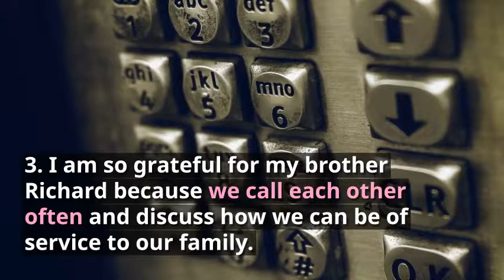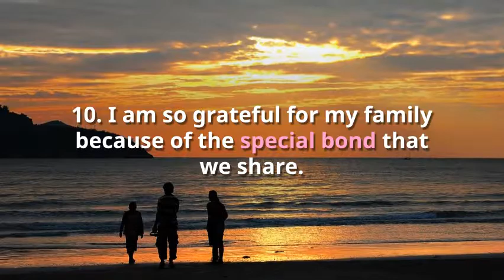My Quotes on Thankfulness Gratitude Log 7 March 2018